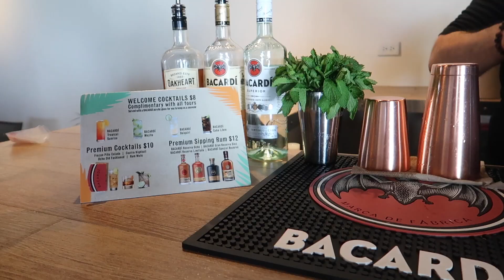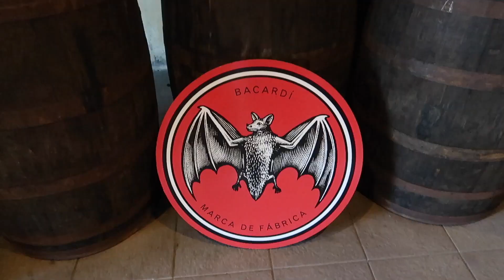Bacardi Distillery Tour! | San Juan, Puerto Rico Travel Vlog and Guide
This vlog in San Juan, Puerto Rico gives you a perscpective of what happens and what you see and do at Casa Bacardi Factory on the Bacardi Distillery tour! We saw some sights, drank some rum, and had a lot of fun!

Jessonaquest_

CAMERAS I USE:
Cannon G7X Mark II
GoPro Hero 4

Happy travels and enjoy the quest!! xo Jess